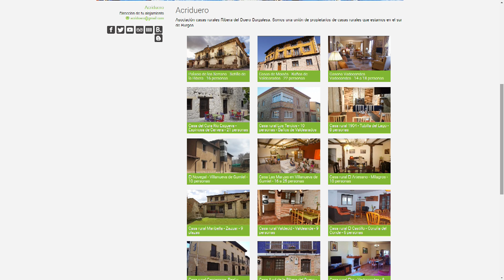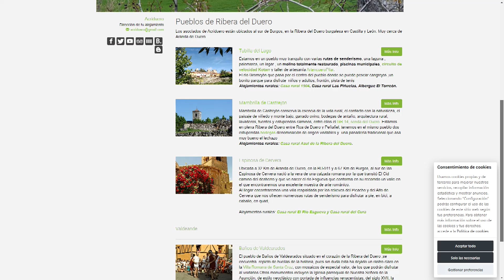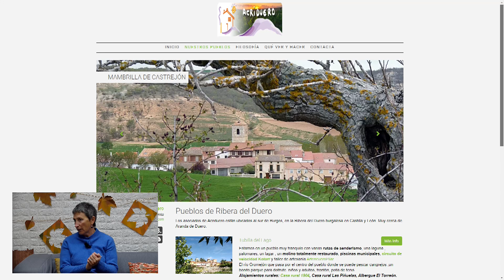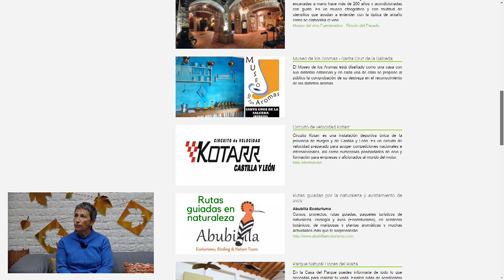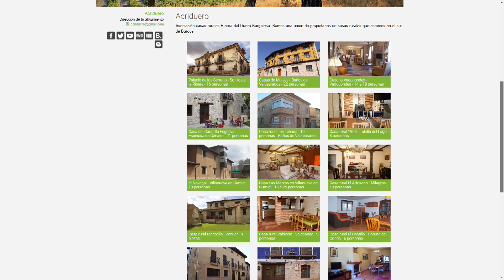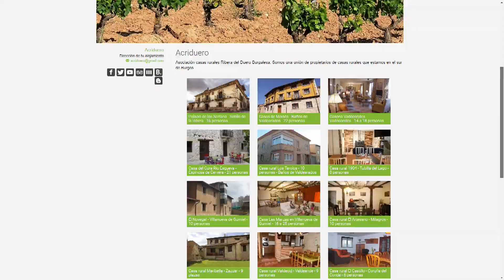Conocemos ACRIDUERO, la Asociación de Casas rurales de la Ribera del Duero | PM 15 10 2024